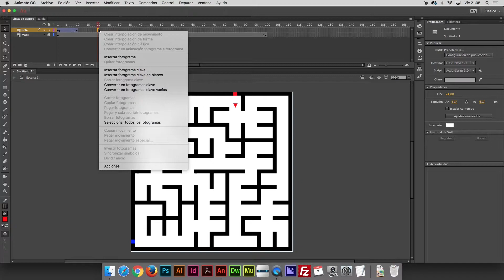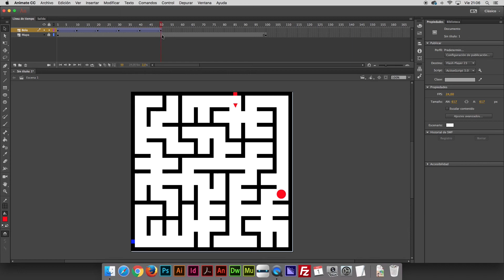Adobe Animate CC - Animación clásica (Laberinto)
Saludos a todos, les dejo este videotutorial donde podrán revisar un modelo de animación clásica con Adobe Animate CC :D